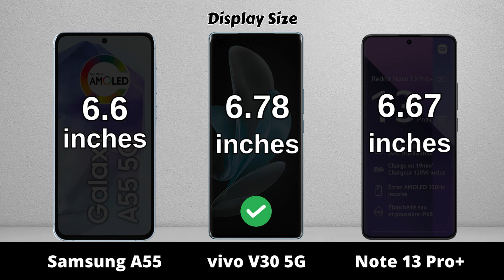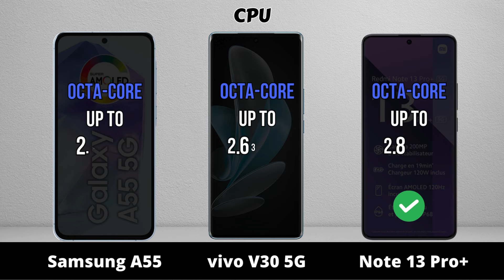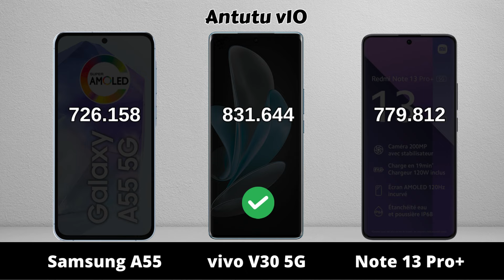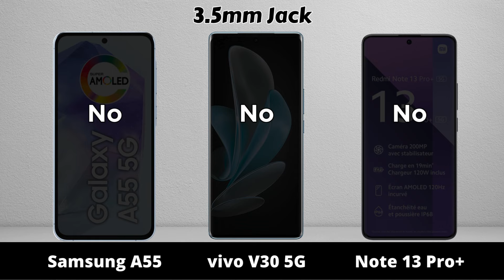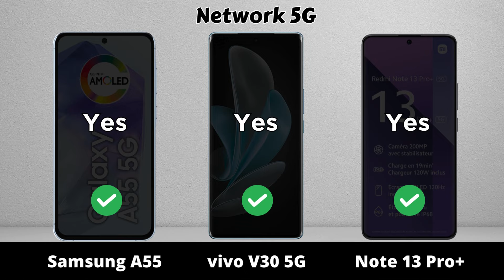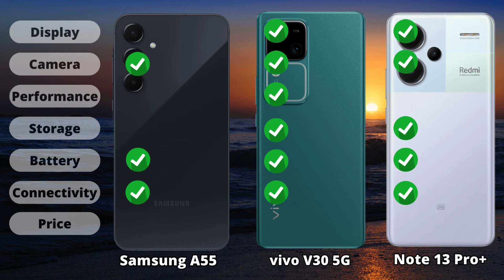Samsung Galaxy A55 vs vivo V30 5G vs Redmi Note 13 Pro Plus